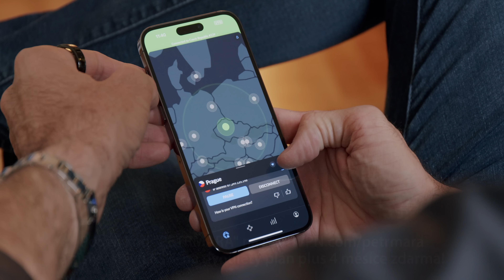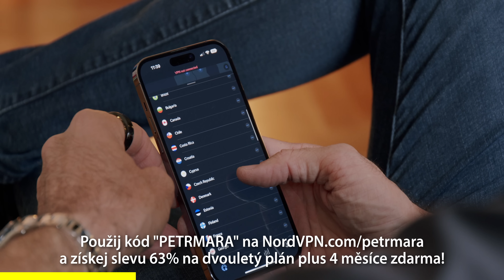Co bych chtěl vědět ve dvaceti letech!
🔥 Použij kód “petrmara” na a ke slevě 63 % na dvouletý plán a získej navíc 4 měsíce zdarma

Aplikaci NordVPN stáhnete zdarma přes App Store / Google Play, link výše slouží pouze na registraci a slevu.

Proč používám NordVPN?
- možnost vytvářet si vlastní Presets
- funguje na 6 zařízeních najednou
- ideální zabezpečení pro práci s kryptoměnami
- rychlost - používá NordLynx/WireGuard protokol
- neblokuje P2P sítě
- neloguje data o mém používání internetu
- možnost vrácení peněz do 30 dnů
- Vysoká umístění a hodnocení v testech PCMag, Wired, The Verge, ComputerWorld, MacWorld, Forbes
…a kdyžtak si NordVPN vygooglujte :)